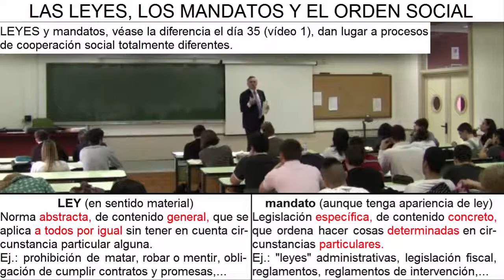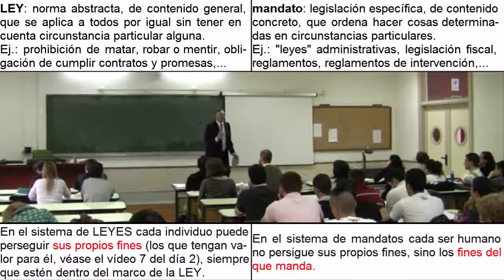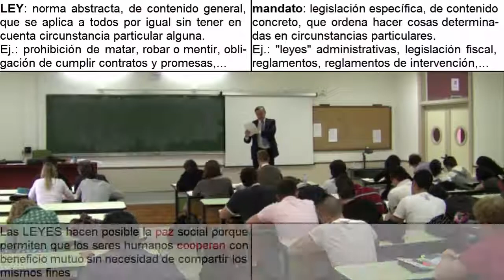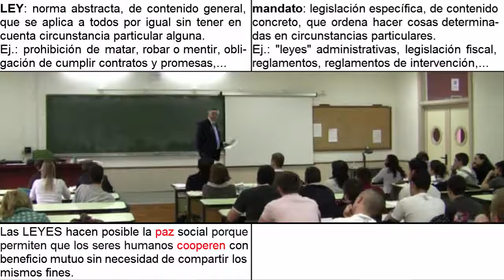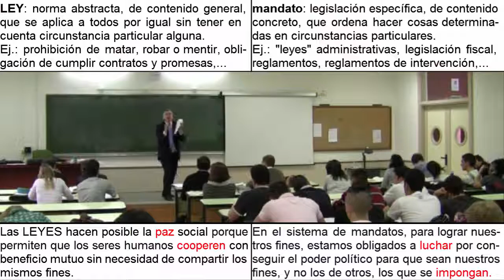D35:V2 | Leyes vs mandatos: La libertad, los fines y la paz social